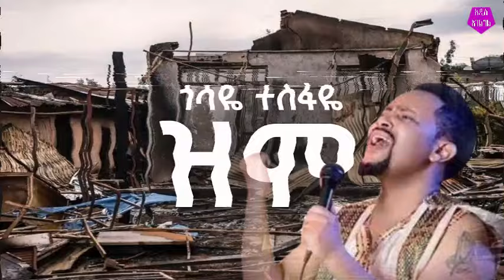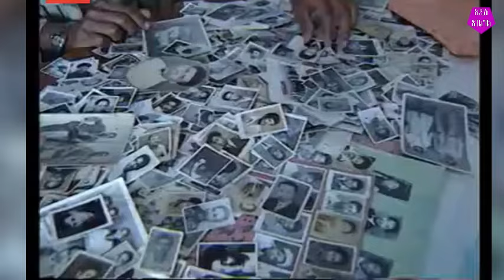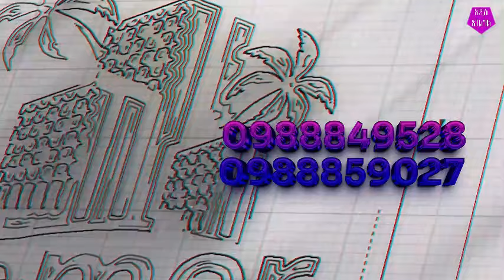Ethiopia: የጎሳዬ ዝምታ ጎሳዬ በዝምታው የነገረን ልዩ መልዕክት Gosaye tessfaye new music zimta Addis Agelgil